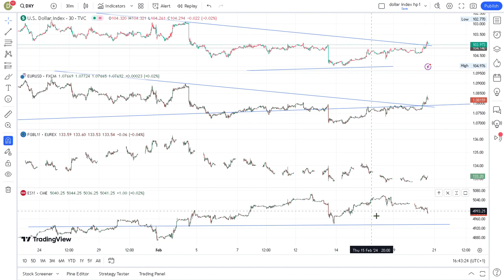Signals Long Eurodollar and Short S&P500 gain traction // Daily Update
Signals Long Eurodollar and Short S&P500 gain traction. Trendlines broken. Elliot Wave C in the making. Looks nice. // Daily Update